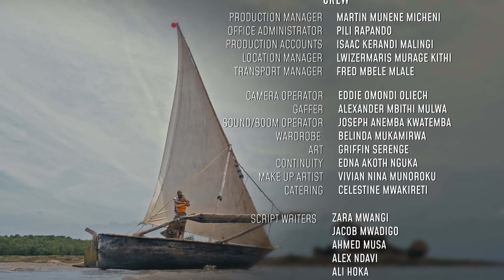VIUSASA: SULTANA EPISODE 23